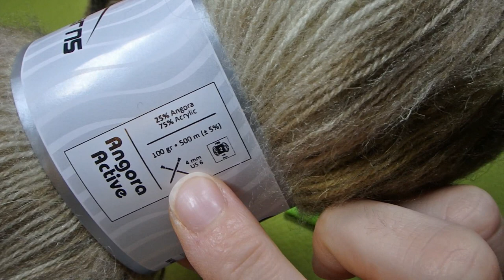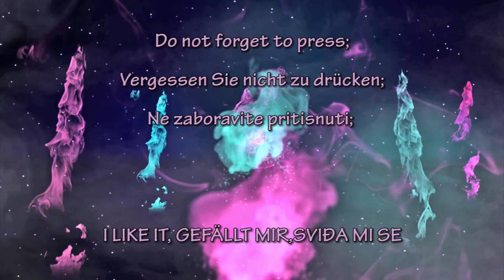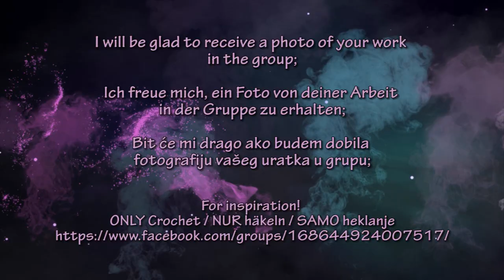PART 1 - Crocheted Poncho with Angora Yarn with three types of Granny Squares + a beautiful Pattern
Crocheting is ,in ' / Häkeln ist ‚in‘ / Heklanje je ‘in’
Learn how to crochet ... / Lerne, wie man häkelt ... / Naučite heklati…

PART 1 - Crocheted Poncho with Angora Active Ice Yarn - Step by step for beginners
We use two types of granny squares + one a beautiful pattern

TEIL 1 - Gehäkelter Poncho mit Angora Active Ice Yarn - Schritt für Schritt für Anfänger
Wir verwenden drei Arten von Granny Squares + ein wunderschöner Muster

1. DIO - Heklani Pončo sa Angora Active Ice Yarn - Korak po korak za početnike
Koristimo tri vrste granny squara + jednu divnu mustru

Correction / Korrektur / Ispravak;

1.
38:32
Row / Reihe / Red 6.
2+5 Chains / Luftmaschen / Zračnih petlji !!!

2.
52:32
Dimensions / Größe / Dimenzije - Granny Squares
13,5 cm X 13,5 cm

Needed;
Yarn: ca 350g
Needle;
no. 4 and
no. 3

Material;
Ice Yarns - Angora Active

SKU :fnt2-58014
Brand :Ice Yarns
Fiber Content :25% Angora, 75% Acrylic
Needle Size :4 mm. / US 6
Color :Brown, Cream, Khaki
Weight :100 gr. / 3.53 oz. per ball
Length :500 m. / 546 yds. per ball
Yarn Thickness :2 Fine: Sport, Baby

Part 2 / Teil 2 / 2. dio

Part 3 / Teil 3 / 3. dio

I would like to thank everyone who made
this you tube channel expand and grow.

Ich möchte mich bei allen bedanken,
die diesen You Tube Channel erweitern und wachsen lassen.

Zahvaljujem svima koji su pomogli
da ovaj kanal na usluzi YouTube raste!

DO NOT GIVE UP! / GIB NICHT AUF / NE ODUSTAJTE!

I will be glad to receive a photo of your work on my site.

Ich freue mich, ein Foto von deiner Arbeit auf meiner Seite zu erhalten.

Bit će mi drago ako budem dobila fotografiju vašeg uratka
na svoju stranicu;

Wenn du mein Video magst;

Do not forget to press;
Vergessen Sie nicht zu drücken;
ne zaboravite pritisnuti;
I LIKE IT, GEFÄLLT MIR,SVIĐA MI SE :D

Of course, if you want to follow my further posts,
definitely press;
Natürlich, wenn du meinen weiteren Beiträgen folgen möchtest,
Auf jeden Fall drücken;
Dakako, ukoliko želite pratiti moje daljnje objave,
svakako pritisnite;

My works can be viewed or purchased at the following locations;
Meine Arbeiten können an folgenden Orten eingesehen oder gekauft werden;
Moje radove možete pregledati ili kupiti na sljedečim mjestima;